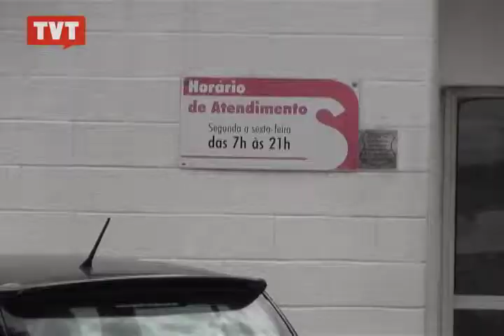Horários de atendimentos em UBS de Suzano são reduzidos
A prefeitura decidiu suspender o horário de atendimento ampliado de 4 Unidades de Saúde da cidade que passarão a atender somente até às 17h.